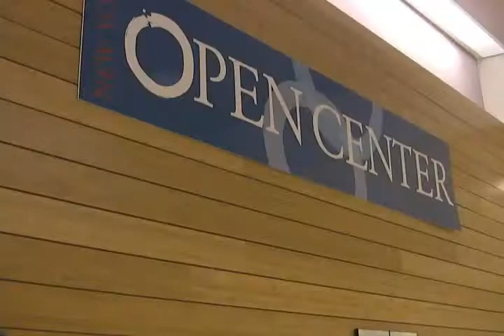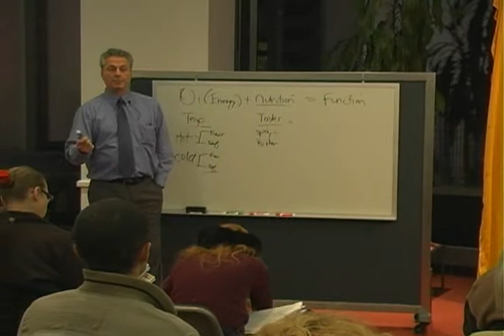New York Open Center - Drew DiVittorio 1/29/10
Nutritionalist Drew DiVittorio previews his New York Open Center class on Healing with Chinese Medicine.